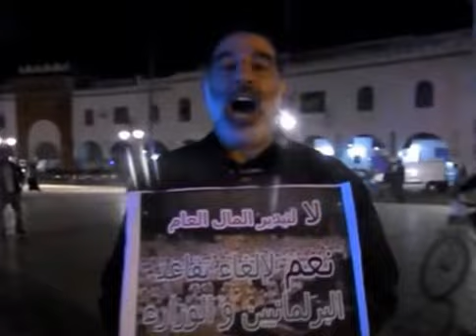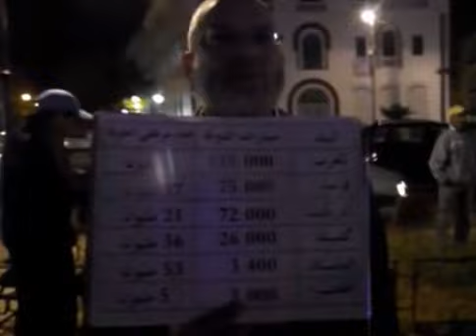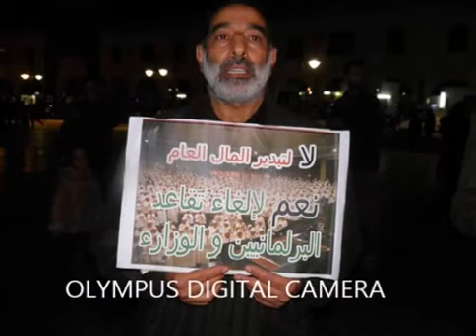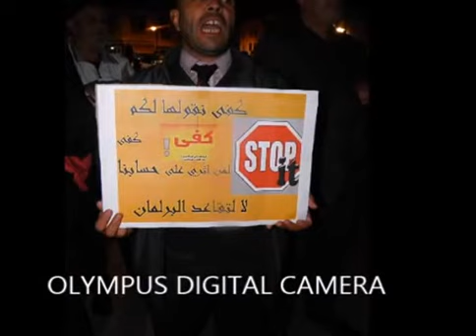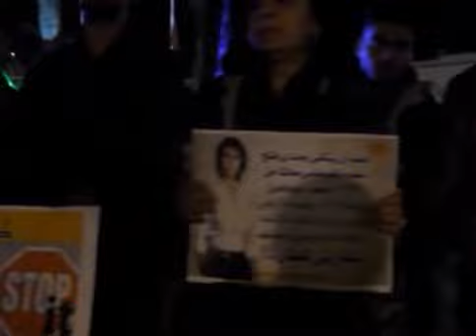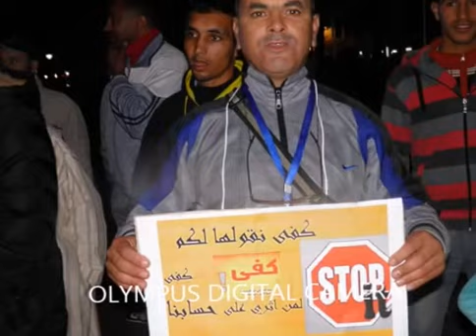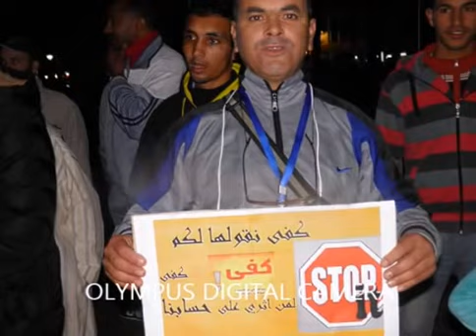نشطاء مدنيون بالعرائش يطالبون بالغاء معاشات البرلمانيين والوزراء